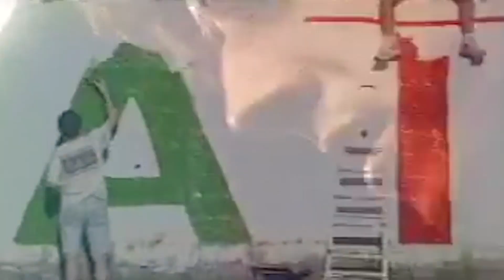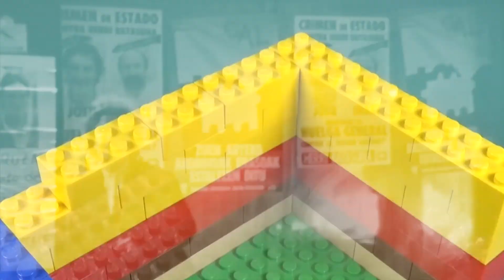IDEIAK BaietzaSortzen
Miribillako ekitaldian proiektatutako bideoa, ezker abertzalearen oinarri diren ideiez osatua.